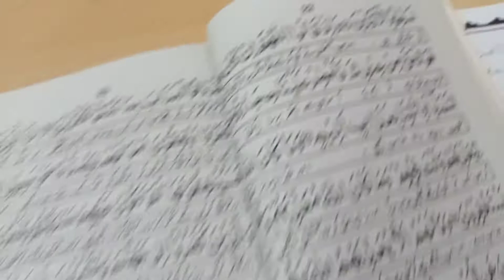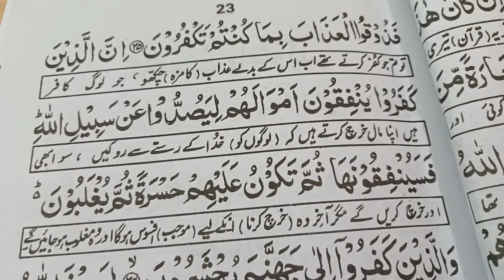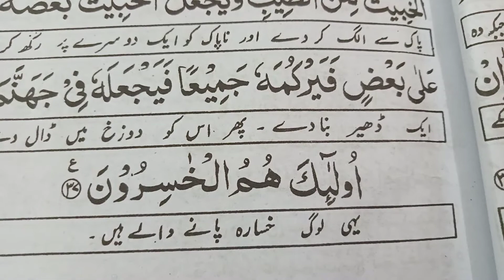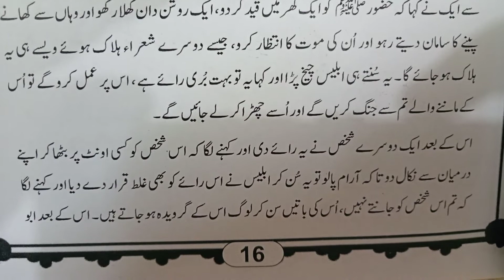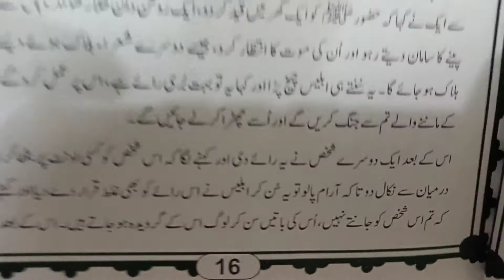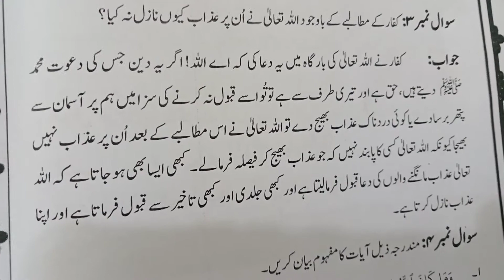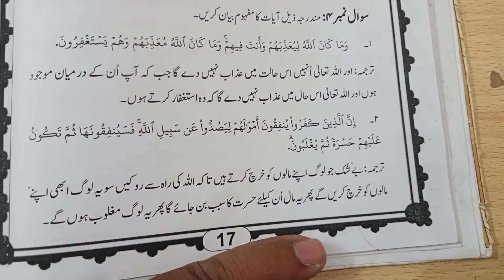Grade 9 & 10 Subject: Islamiat Chapter: Surah al Anfaal Ayat 29-37 ( ترجمہ اور مشقی سوالات)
Grade: 9 & 10
Subject: Islamiat
Chapter: Surah al Anfaal Ayat 29-37
Topic: ترجمہ اور مشقی سوالات